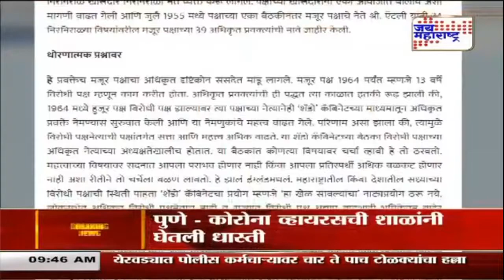सामनाच्या टीकेला अमेय खोपकर यांचं उत्तर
Amey Khopkar's answer to the criticism of the saamna लेटेस्ट न्यूज व्हिडीओज् पाहाण्यासाठी...सबस्क्राईब करा आमचा यूट्युब चॅनेल...